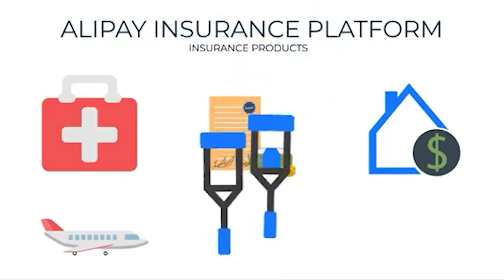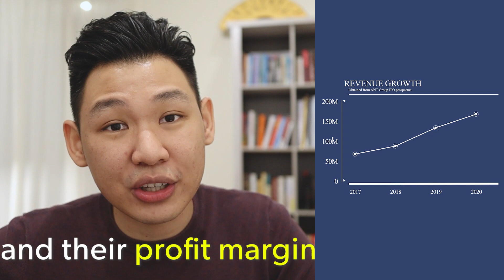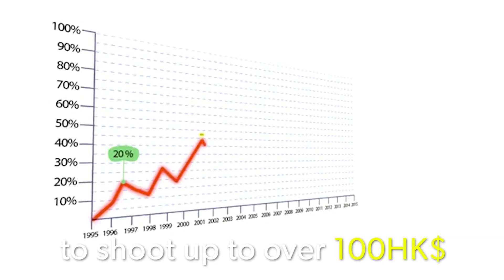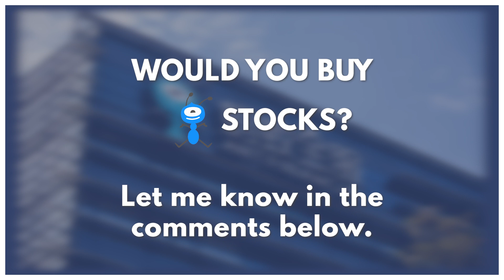Ant Group (Alipay) IPO Is Attractive But Risky. Here's Why..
Alipay's owner, Ant group's IPO is set to be the largest in the world. Upon inspection on their business model and financials, it's indeed a super lucrative business.

But I've identified one huge risk with this company. And before this video was even published, the risk came true with a draft regulation to slow down Ant Group's growth

"The draft, which is open for public feedback until Dec. 2, set a new requirement for small online lenders to provide at least 30% of any loan they fund jointly with banks.

They also set a 5 billion yuan registered capital threshold for micro-lenders that offer loans online across different regions. The current threshold varies between provinces but is well below 1 billion yuan."

This news may increase the capital requirement to grow for Ant Group by 10X.

What do you think of Ant Group? A good investment? or a trap?